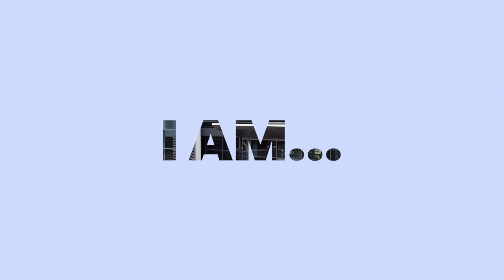I Am Cal OES Video Series Guadalupe Martinez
This week, Cal OES welcomes you to learn more about Guadalupe Martínez, Staff Services Analyst for Fire and Rescue fleet.

“Even though we’re behind the scenes, we get to be part of all the emergency services, and we prepare our engines to be ready for any emergencies”.

Lupita has worked for Cal OES for almost six years. She was an office technician with Fire and Rescue and now works as a service analyst for a fleet.

She considers her position as a service analyst for a fleet to be important, because they can make sure that all our engines are ready in the event of an emergency or an incident.